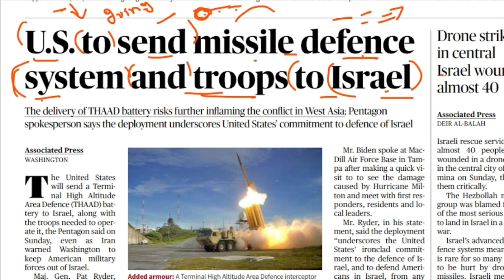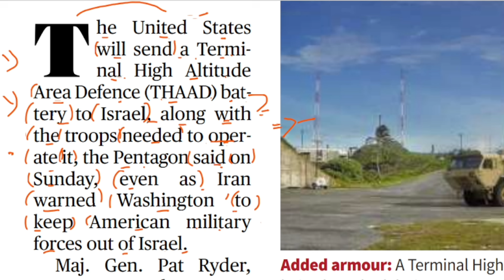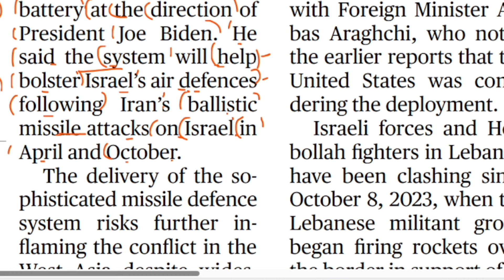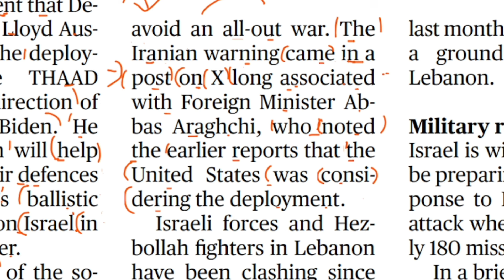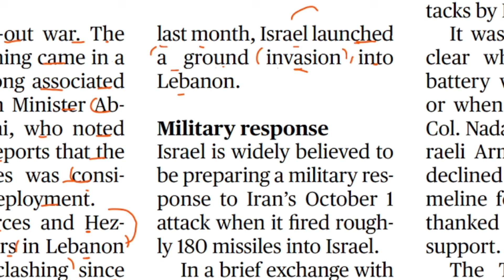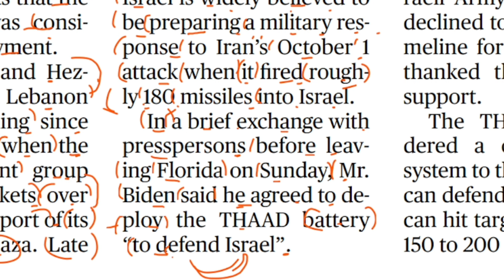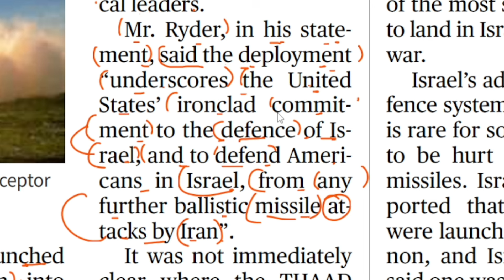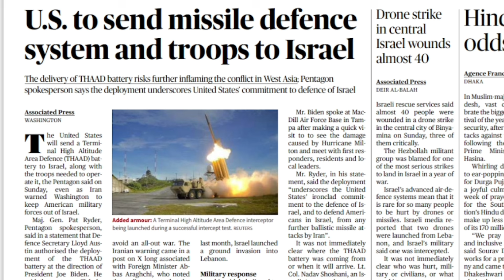English Newspaper Reading | English To Hindi Translation | 14 Oct. 2024